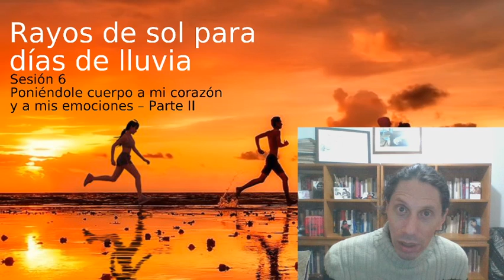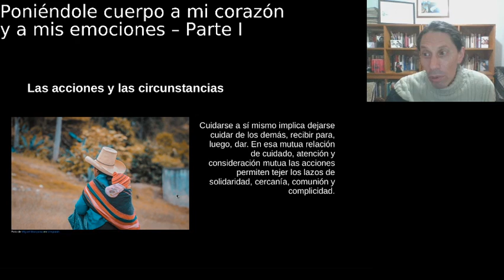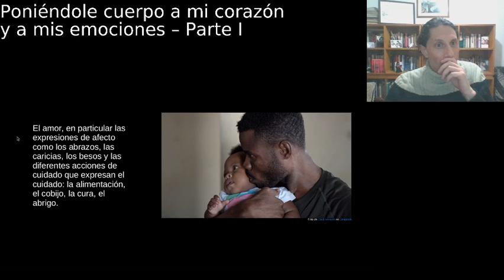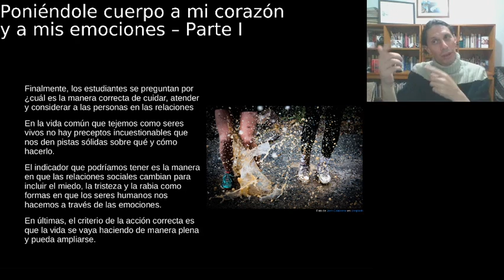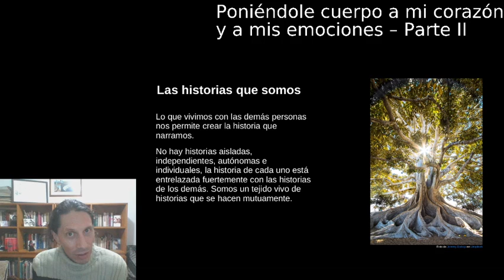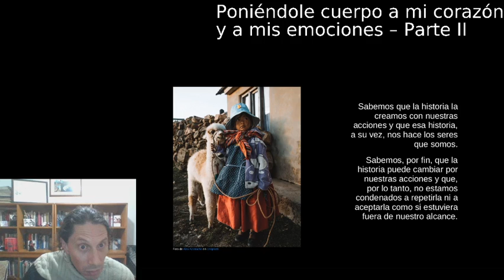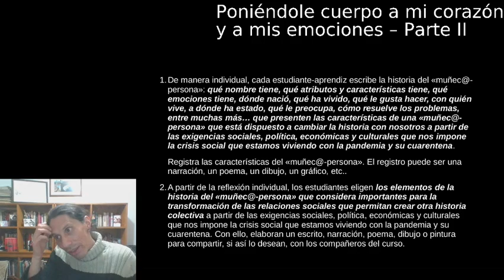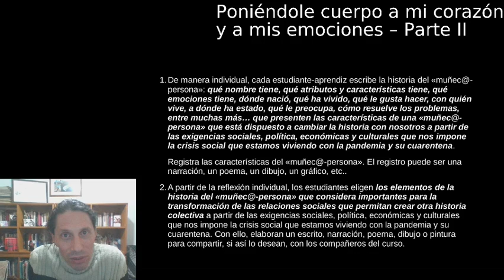Sesión 06: poniéndole cuerpo a mi corazón 2-3. Cátedra Nacional - Rayos de sol para días de lluvia